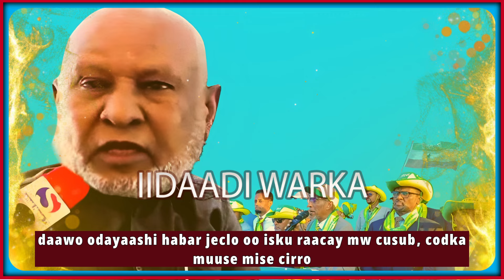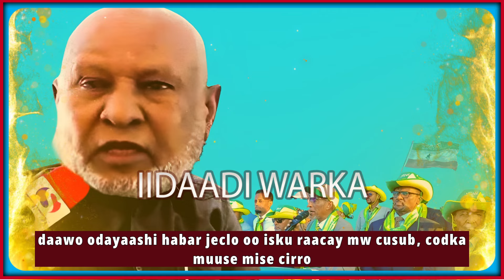daawo odaayashi habar jeclo oo furka turatay, codka mw muuse mise cirro